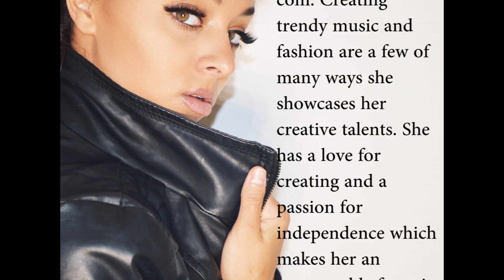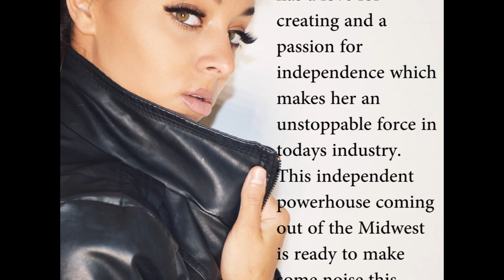SHE IS HEATHER FAY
"You may see her face on Instagram, Facebook, Soundcloud, Youtube, or in Kansas City, Missouri or even in Los Angeles, California yet there is still a lot of mystery around this young artist. She goes by the name Heather Fay and although she keeps a fairly low profile we put together a little something to give you a good idea of what all this girl is really up to or at least all that we could find and figure out.

Continue reading for more info about Heather Fay.

Heather Fay is an American Singer, Songwriter, Producer, Designer, Model from Kansas City, MO. She is on her way to leave her mark in the pop/r&b circuit and has been working on multiple original songs to release for this upcoming year. Heather has a unique yet clever style and tone that sets her apart from the rest. Singing, writing, and playing the piano are just a few of the things that this multi-talented beauty can do. Outside of the music she also designs and makes clothes. Many of which you can see on her Instagram trendy music and fashion are a few of many ways she showcases her creative talents. She has a love for creating and a passion for independence which makes her an unstoppable force in todays industry. This independent powerhouse coming out of the Midwest is ready to make some noise this upcoming year.

What are your thoughts? To follow Heather Fay scroll down to the bottom for links to her social media accounts and website! SHE IS HEATHER FAY!"